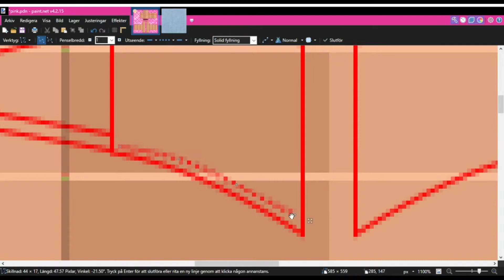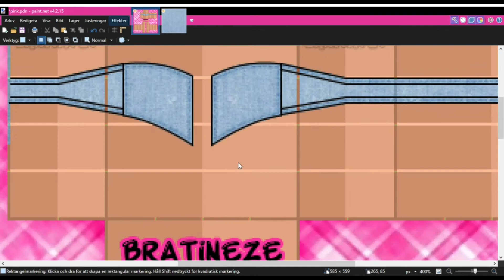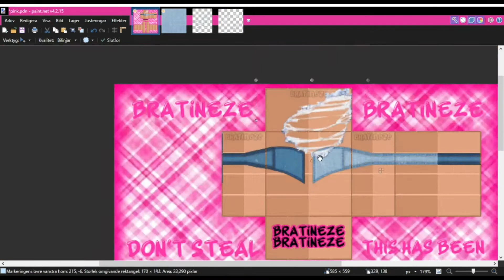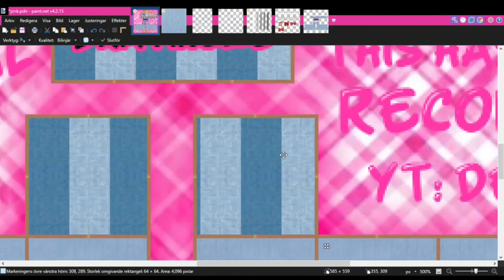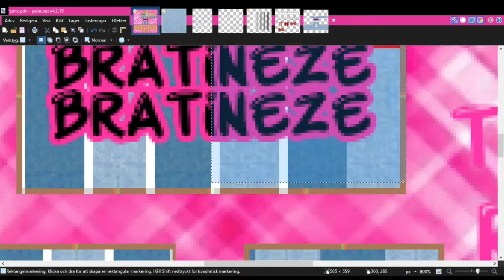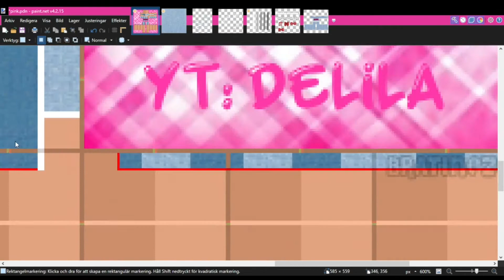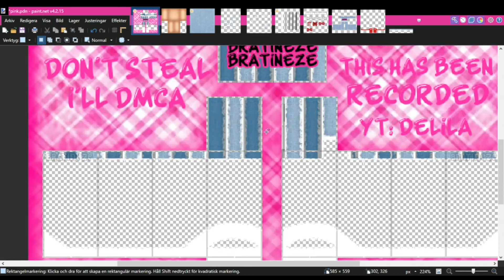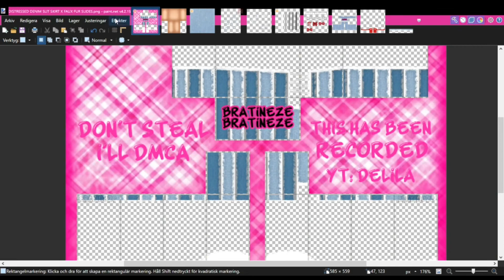ROBLOX Speed Design | Distressed Denim 2 Piece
♡𝗣𝗨𝗥𝗖𝗛𝗔𝗦𝗘 𝗢𝗨𝗧𝗙𝗜𝗧 𝗙𝗥𝗢𝗠 𝗠𝗔𝗜𝗡♡

𝙄 𝙙𝙤𝙣'𝙩 𝙤𝙬𝙣 𝙩𝙝𝙚 𝙨𝙝𝙤𝙚𝙨 𝙞𝙣 𝙩𝙝𝙞𝙨 𝙫𝙞𝙙𝙚𝙤, 𝙘𝙧𝙚𝙙𝙞𝙩𝙨 𝙛𝙤𝙧 𝙩𝙝𝙚𝙢!

𝐒𝐮𝐛𝐂𝐨𝐮𝐧𝐭: 353